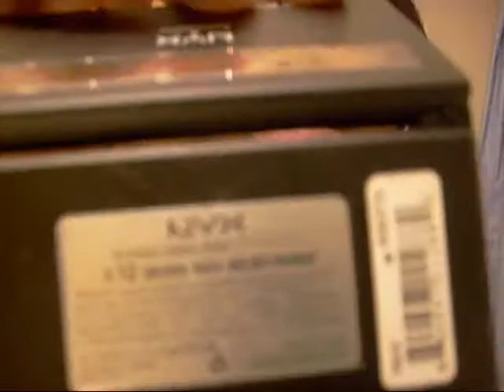Me getting ready part 1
Sorry I made this video a little over 4 weeks ago but couln't get it to
upload